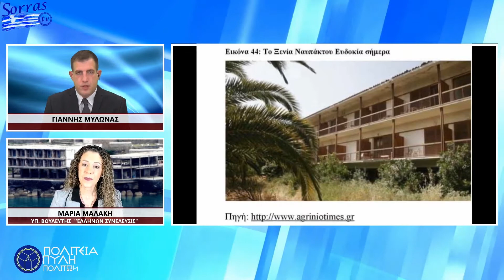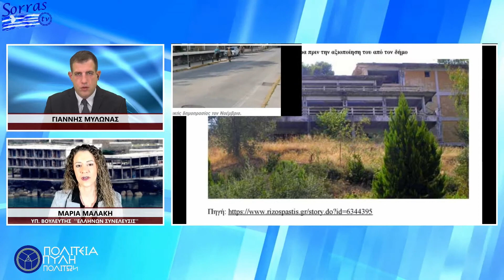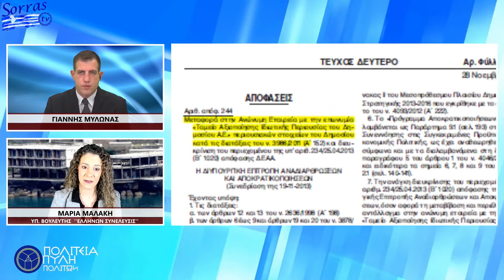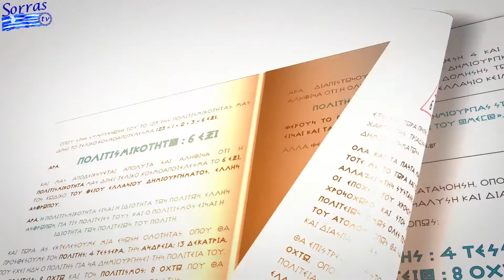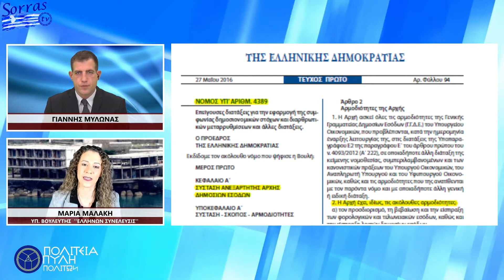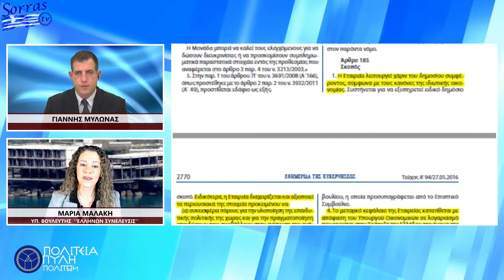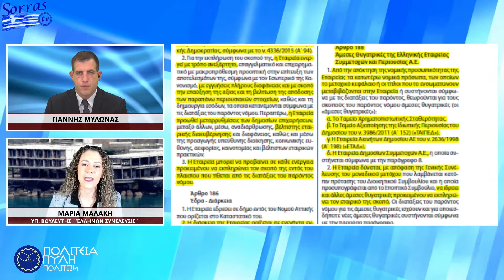ΞΕΝΟΔΟΧΕΙΑ «ΞΕΝΙΑ» ΤΟ ΔΙΗΓΗΜΑ ΤΗΣ ΠΤΩΣΗΣ ΜΕΡΟΣ 3ο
Το πρόγραμμα των ξενοδοχείων «Ξενία» στόχευε στην ανάδειξη όχι μόνο των μνημείων της χώρας, αλλά και του φυσικού τοπίου, στην ανάπτυξη του θαλάσσιου τουρισμού (πλαζ, σπορ, κρουαζιέρες) και κυρίως στην τουριστική ανάπτυξη νέων περιοχών στην ηπειρωτική χώρα.

Πράγματι από τα τέλη της δεκαετίας του ΄50  που χτίζεται το πρώτο ξενία  η εικόνα της Ελλάδας μεταφέρεται σε όλη την υφήλιο. Πάρα ταύτα  από το 1989 αρχίζει η παρακμή και φτάνοντας στο 1998 έχουμε  την  οριστική εγκατάλειψη  όλου του εγχειρήματος.

ΤΙ  ΣΥΝΕΒΗ ΚΑΙ ΦΤΑΣΑΜΕ ΣΤΗΝ ΚΑΤΑΣΤΡΟΦΗ ΤΩΝ ΞΕΝΟΔΟΧΕΙΩΝ ΚΑΙ ΠΟΣΟ ΚΟΣΤΙΣΕ ΣΤΟ ΕΛΛΗΝΙΚΟ ΔΗΜΟΣΙΟ ΚΑΙ ΣΤΟΥΣ ΕΛΛΗΝΕΣ ΠΟΛΙΤΕΣ Η ΕΠΙΧΕΙΡΗΣΗ ΞΕΝΙΑ;

Όλη την αλήθεια  αποκαλύπτει η Κυρία ΜΑΛΑΚΗ ΜΑΡΙΑ, υποψήφια Βουλευτής με τον Πολιτικό Φορέα ‘’ΕΛΛΗΝΩΝ ΣΥΝΕΛΕΥΣΙΣ’’, στην εκπομπή ‘’ΠΟΛΙΤΕΙΑ ΠΥΛΗ ΠΟΛΙΤΩΝ’’ με τον ΓΙΑΝΝΗ ΜΥΛΩΝΑ.